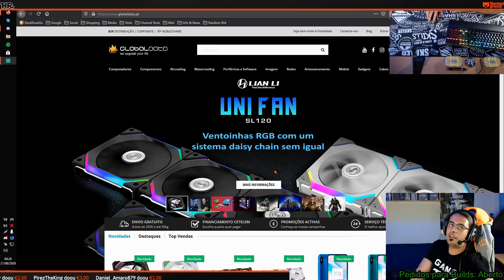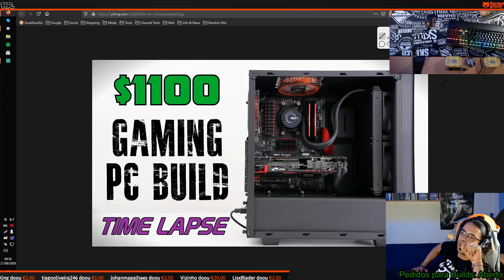WATER COOLER - DICA PARA INSTALAÇÃO CORRECTA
Syba Sonic USB
Sennheiser HD559
Logitech C920
Logitech C922
Difusor de Luz